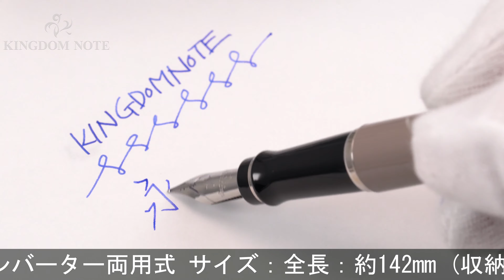WATERMAN ウォーターマン 万年筆 エキスパート エッセンシャル トープCT F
ペンポイントに多少摩耗や、外観スレ･小キズ等見られますが、概ね程度良好なコンディションです。天冠が斜めにカットされたお洒落なデザイン。

本体材質：金属にラッカー仕上げ
ペン先材質：ステンレス
字幅：F(細字)
機構：カートリッジ、コンバーター両用式
全長：約153mm (筆記時)
胴軸径：約13mm
キャップ径：約14mm (クリップ除く)
最大径：約16mm (クリップ含む)
重さ：約30g
付属品：コンバーター